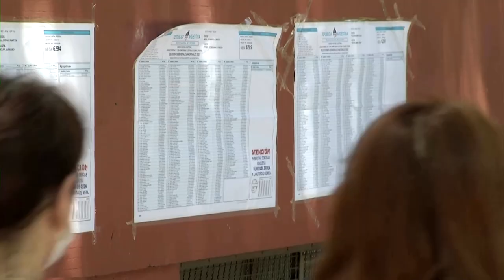Argentine voters punish Peronists in midterm vote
Argentina's ruling Peronist party was reeling on Sunday after a midterm vote that saw its center-left coalition lose its majority in Congress for the first time in almost 40 years and taste defeat in its stronghold province of Buenos Aires.